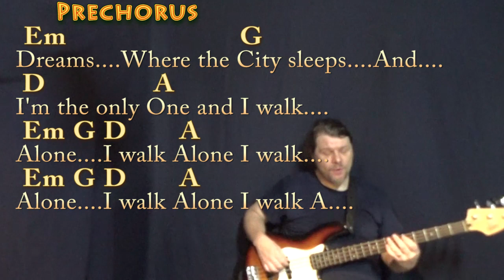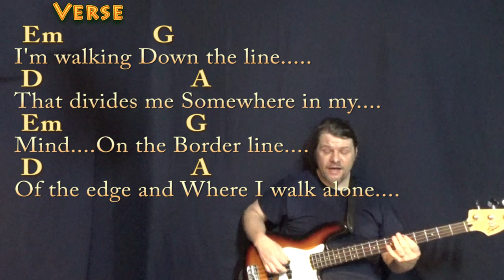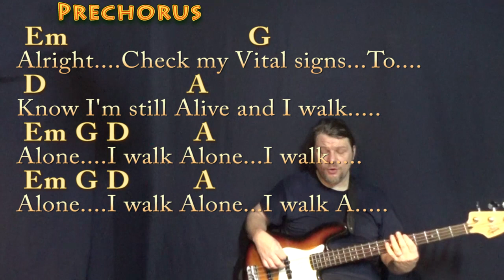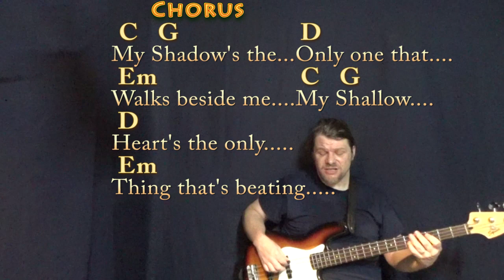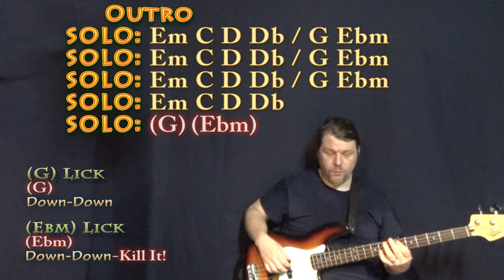Boulevard of Broken Dreams (Green Day) Bass Guitar Cover Lesson in Em with Chords/Lyrics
REAL KEY: Up one fret for the recorded key of Fm Minorish... For Dan, Malcolm, Five on Fire, Rudy, Alain (Happy Birthday!), Luis Aceves, Phoebe Smith, SlowlyFadingAway, Commander Matti, W. Esquivel Norma, EMMANUEL SORIA, Nathan McDaniel, Sydney Bones, Tim Sanidas, Timothy Johnosn, Grace Ferris, Arnav Verma, Michael Robins, Nolwen, cherie_blossom, and Josh Sudyn. CAPO 1st CHART in .TIPS to CASHAPP $MunsonMusic - Munson Summer - ARE MUCH APPRECIATED! :) .MUNSON BRIGADE SHOUTOUT! .This video brought to you in part by the "Munson Brigade" ... Many thanks to Ann DiBenedetto, Vermell Vain, Rich C, Brett, Will Sword, Jason PH, Arlene Krassner, Jeanette Adams, Norman Emery, Leopoldo del Castillo-Olivares, Tree of Broken Hearts, Jim in Chicago, Gemma L. Salt, Sophia Peaslee, Kurt Friedrich, Kris Meyer, Paula David Gautreau, Rhonda Markham, Brenda Gillam, Cara, Rupert Cheek, Chris Garcia, John A Lawler, Bill Gillott, Glenn & Donna Scott, Peter Bellinger, Dinah N. David, John B, Jason PH, Cheeky Promo, A Sheep No More, Brett Whiteside, Florian Lumpe, Felipe, Fun studio productions, AJ Breau, Ted Hardie, Jennifer Davis, David Horton, Annely Thayer, Juli Fahrner, Mike, Moody Wood Carving, The Lonely Mailbox, Rick Deutsch, PatSandmann, Alina Man, John Messina, Mike Newman, Larry Myers, bb_ukes, Christoph Koy, Jenny L and DW, Joshua Cutaia, Michal Brys, Shannon M, Sherrie, Ruth Farthing, Deepak Rebentisch, Jeanette Adams, Rich, Tim Hyzdu, MagsBlack, Tria, Gert Ludick, Kurt Swieder, Daniel Walker, Moody Woodcarving, Jennifer Davis, Daniel Watkins, Joseph, C. Albert Bardi, Jehan Abeyratne, Julie Morris, Barbara, Michael Krell, Papa's Mustache, Kenneth Rodman, Floyd Bingo, John Price, Julie Talbott, C. Tinnefeld, Brett, Denise Gilgannon Collins, Fenella, Jenny L, Marion Tor, Kcwold, Jen Woodworth and MARCOS SORIA!!! playalong lyric chord lesson tutorial SONGBOOKS